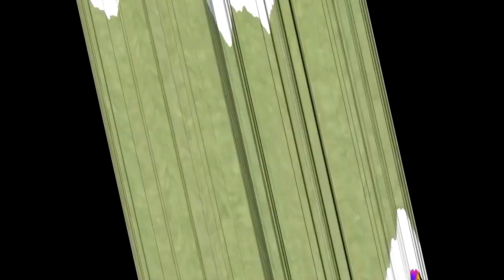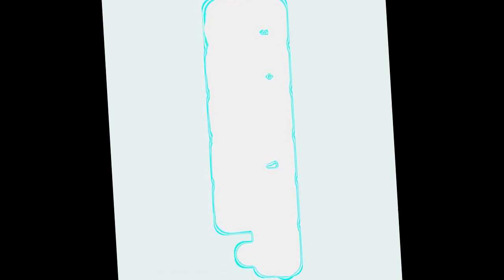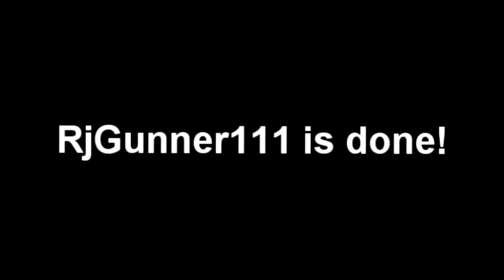NEIN Csupo Effects 3 in Spin Effect